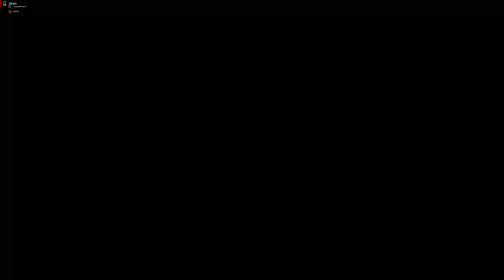4K60 Battlefield V_2023.11.23-18.35